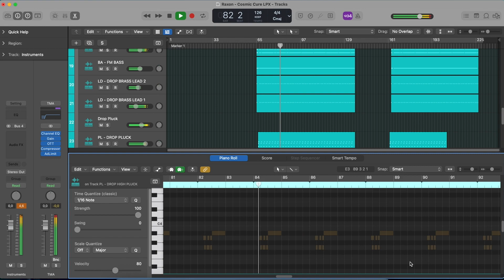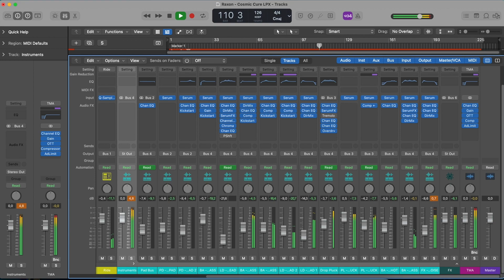Raxon - Cosmic Cure (Logic Pro Remake)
⚙ Template Specifications ⚙

📌Software, DAW:  Logic Pro X 10.6.3 (or higher).
📌Song Key: A Min
📌Time Length: 7:16